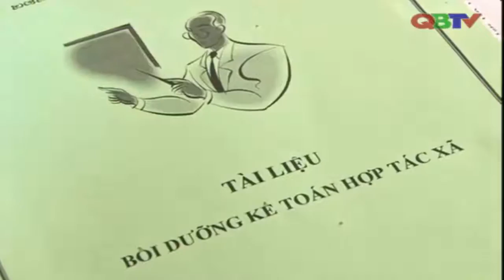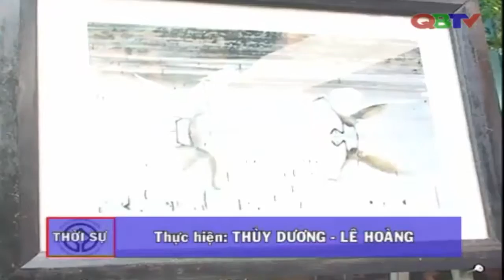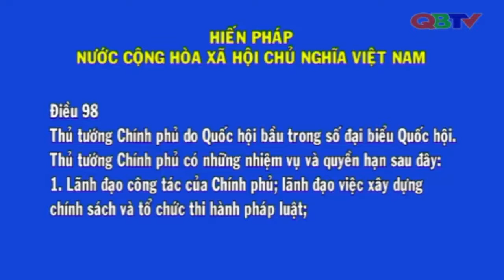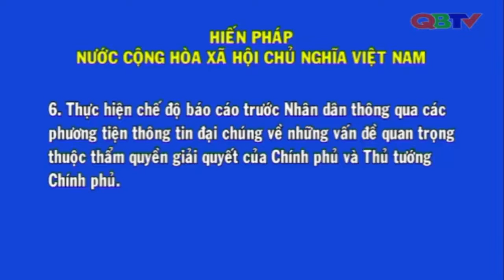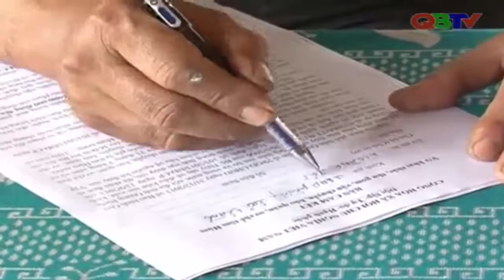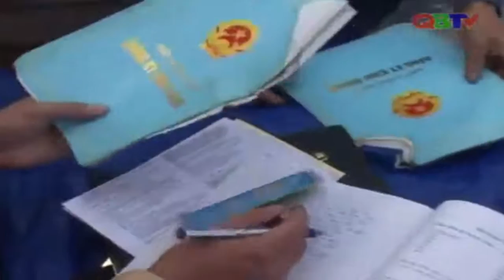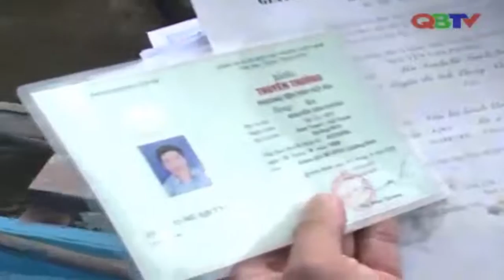Bản tin thời sự Quảng Bình ngày 13/4/2016